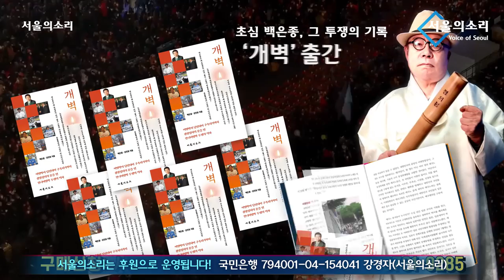민주당 법사위 소속 의원들, 감사원 사무총장 유병호 '직권남용, 개인정보 보호법 위반'으로 고발